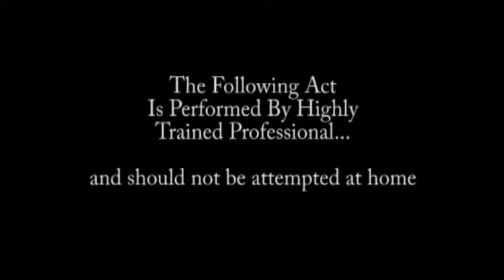Tandem SkyDive #1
Tandem skydiving at the triangle sky diving center! (Intro ends at 0:48)